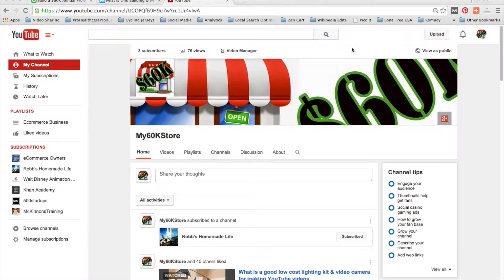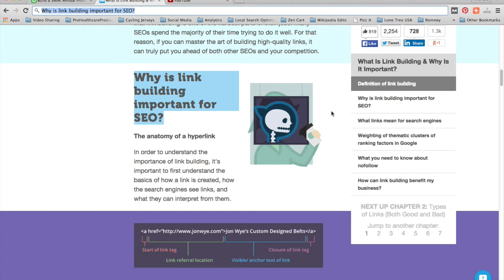How to Change Formatted Text to Plain Text When Copying And Pasting On the Internet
Have you noticed that when you copy something from a web page and paste it, the HTML formatting normally gets pasted as well?  It can be frustrating.  Well, here is a quick and easy way to get rid of the HTML formatting and strip the copied text down to its basic plain text ASCII characters, without bold, italics, header, font size, or other information tagging along.

This trick is useful for people who spend a lot of time using the internet in their jobs, like I do.

This video is part of my ecommerce course that shows you how to create an online store that nets $60K annually in profit.

To learn more and to sign up for the full course, go